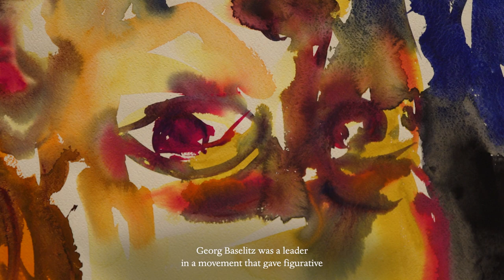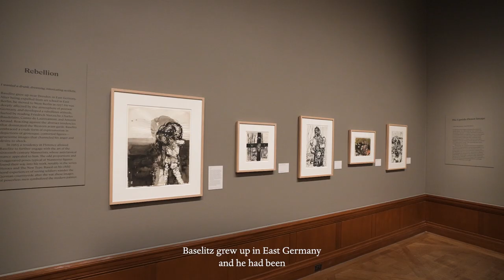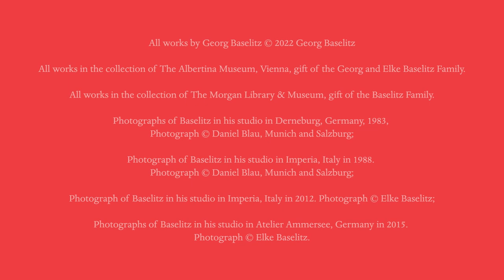Georg Baselitz: Six Decades of Drawings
Isabelle Dervaux discusses one of the most celebrated contemporary German artists, Georg Baselitz. He gained international recognition in the 1960s for revitalizing figurative painting. Our exhibition, “Georg Baselitz: Six Decades of Drawings” celebrates the gift from Baselitz to the Morgan of fifty drawings covering the span of his entire career. On display will be examples from the iconic Heroes series and fractured drawings of the mid-1960s; landscape and figure drawings from the 1970s, when Baselitz began turning his images upside-down to emphasize their structure and materiality over their subject; colorful pastels and watercolors from the 1980s and 90s; and a group of Remix drawings from the last twenty years, in which Baselitz revisits themes from his early works. Organized in collaboration with the Albertina Museum in Vienna, which is the recipient of a similar gift from the artist, the exhibition will include about sixty-five drawings. Combining sheets from both donations, it will present a retrospective of Baselitz’s artistic development and highlight the central role drawing plays in his practice.